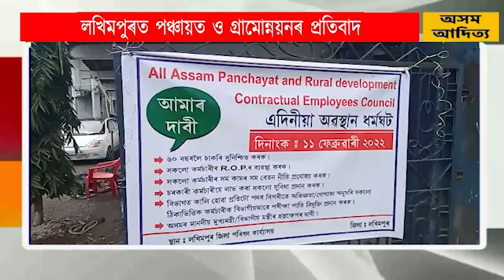লখিমপুৰত পঞ্চায়ত ও গ্ৰামোন্নয়নৰ প্ৰতিবাদ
পঞ্চায়ত আৰু গ্ৰামোন্নয়ন বিভাগত কৰ্মৰত ঠিকাভিত্তিক কৰ্মচাৰীৰ প্ৰতি চৰকাৰৰ প্ৰতাৰণাৰ অভিযোগত লখিমপুৰত আজিও অব্যাহত আছে কৰ্মবিৰতি